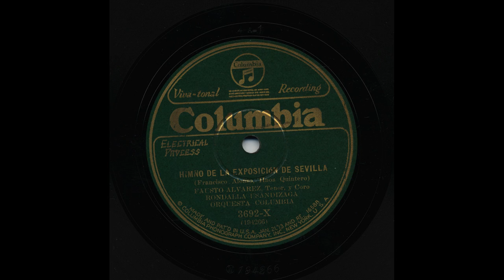Fausto Alvarez, Rondalla Usandizaga - Himno De La Exposición De Sevilla - Columbia 3692-X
Title: Himno De La Exposición De Sevilla
Artist: Fausto Alvarez, Rondalla Usandizaga
Accompaniment: Orquesta Columbia
Record Label: Columbia
Catalog Number: 3692-X
Matrix Number: 194266
Recording Format: 78
Notes: The wave file for this record is located in DVD Columbia 54.

View more information about this and other recordings at the University of California at Los Angeles' Frontera